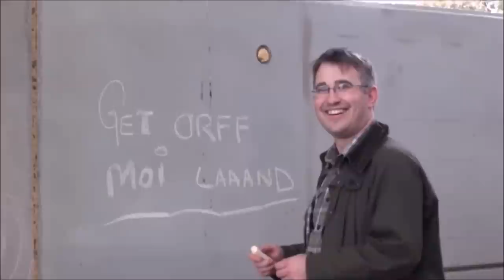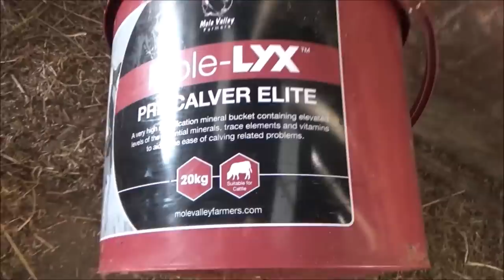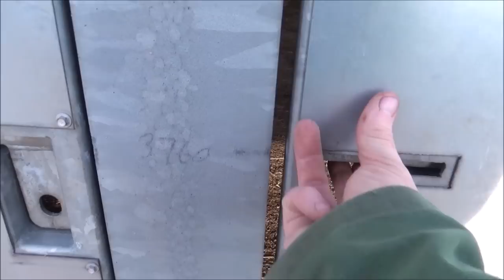BUILDING A CATTLE SHED PART 5. ALL FINISHED, A QUICK TOUR